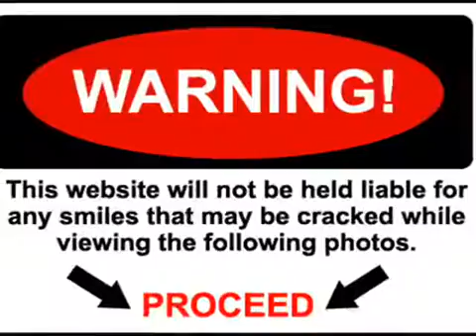world best scooters.wmv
thats good!!!